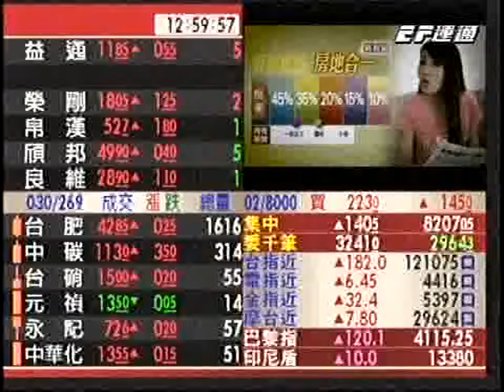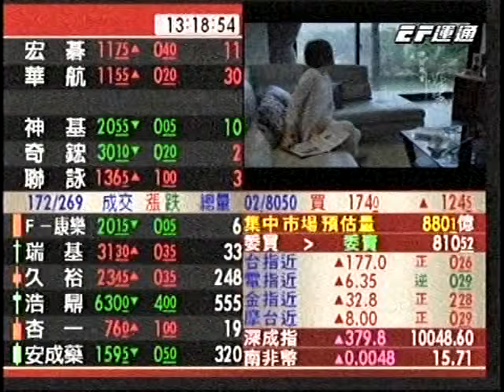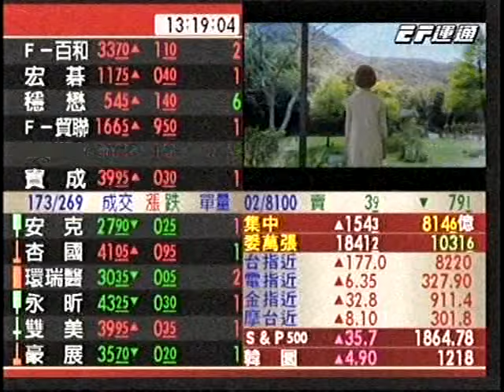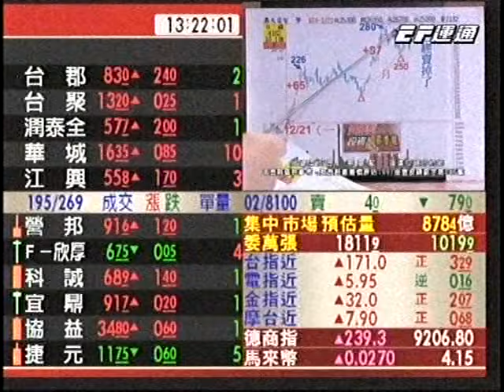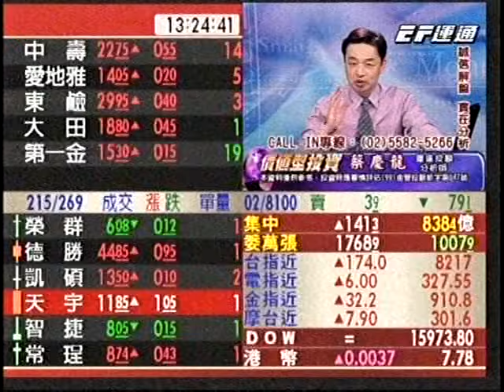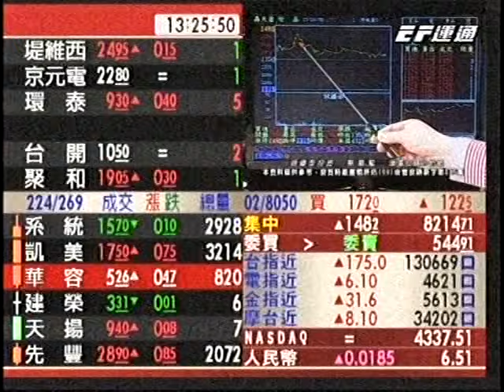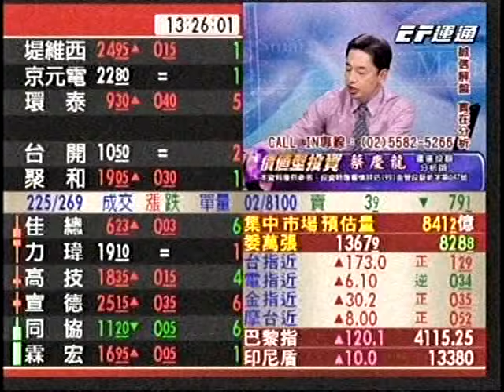20160216 1300 蔡慶龍 價值型投資